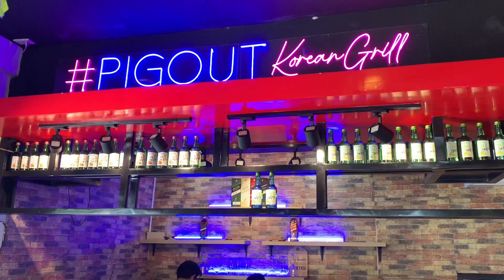Pig out with family